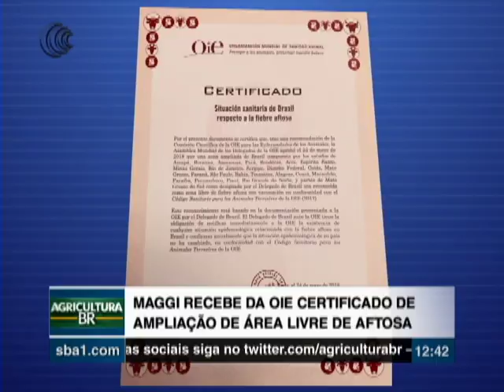ÁREA LIVRE DE AFTOSA - 25/05/2018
O ministro da Agricultura, Blairo Maggi, recebeu nesta última quinta-feira (24), em Paris, o certificado de ampliação da área livre de febre
aftosa com vacinação no País concedido pela Organização Mundial de Saúde Animal (OIE).

O documento, divulgado pelo próprio ministro, informa que a OIE aprovou "uma zona ampliada do Brasil" com o status sanitário contra a doença. No documento são citados 24 Estados e o Distrito Federal, incluindo "partes de Mato Grosso do Sul".